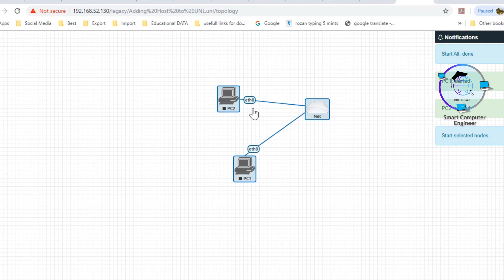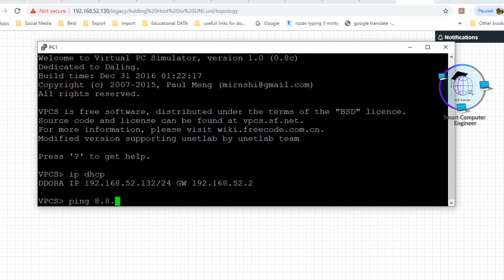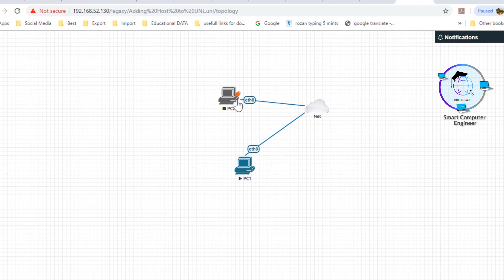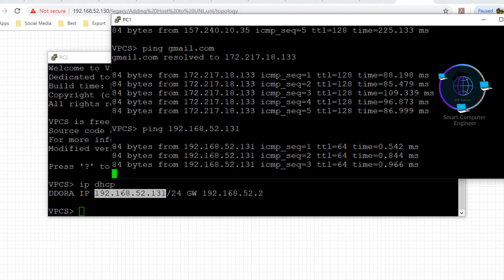How to Connect UNL LAB to Real Internet in Hindi/Urdu || How to Connect GNS3 to Internet in Urdu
In this video I connect Virtual Lab To real Internet with easiest way.
Just Two Steps!